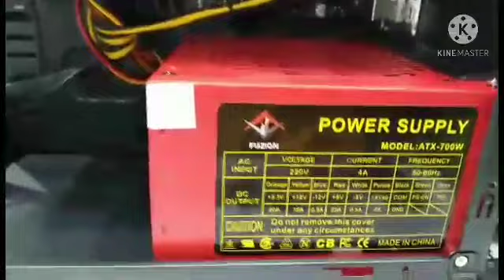HOW TO SET UP CPU SA NEW COMPUTER /Cleofe Ramoran Vlog